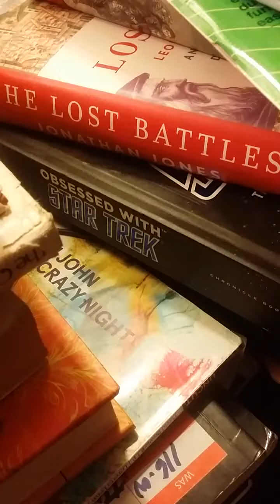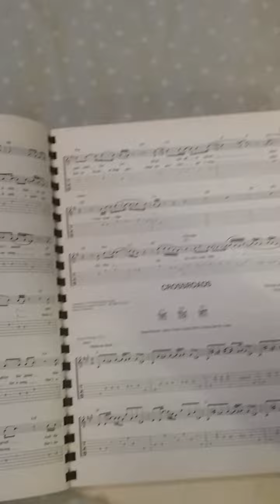Talking Books Part 4, 25 Feb 2017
Talking about books on my bedside, what I have read recently and what I mean to read.